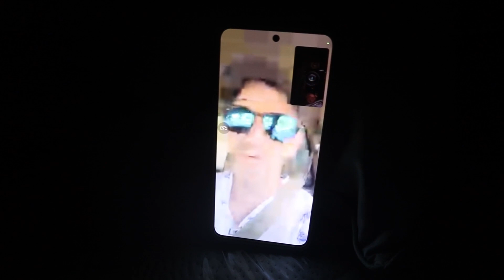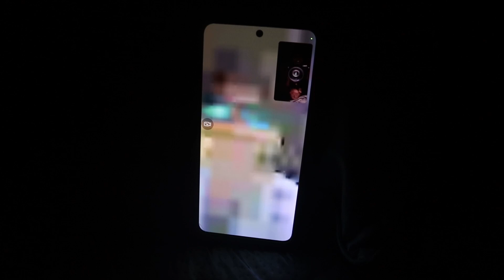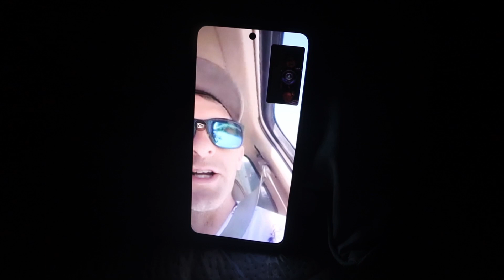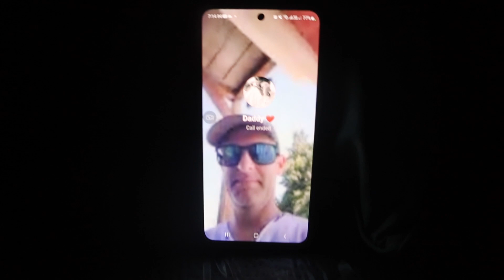MY U.S VISA | BAKIT WALA PA HANGGANG NGAYON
Thank you guys for stopping by on our channel.

 We hope you guys will support our vlogs.
Leave a comment on what you think and give any suggestions on what we should do on our VLOGS! :)
We are a Filipino American Couple
Thank you so much! And God bless you all.